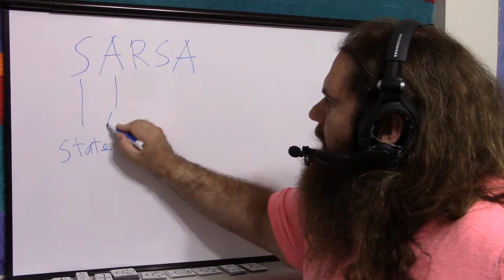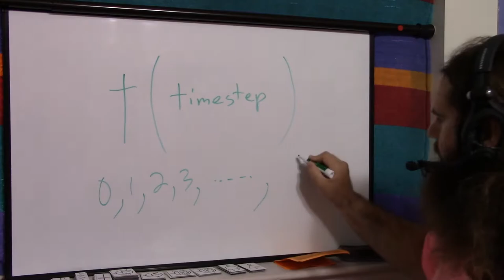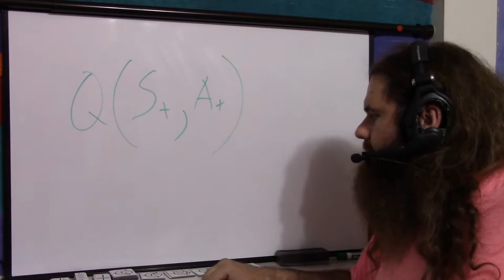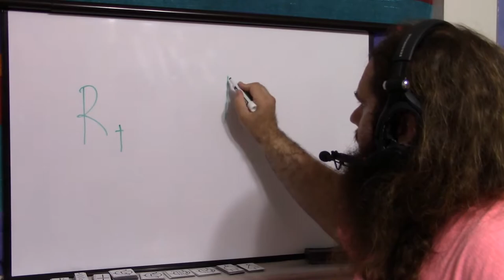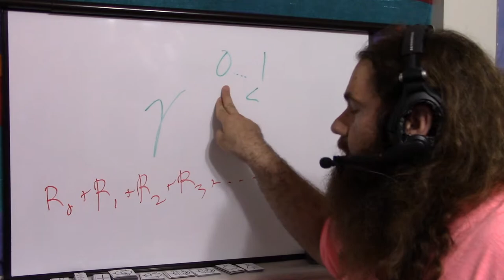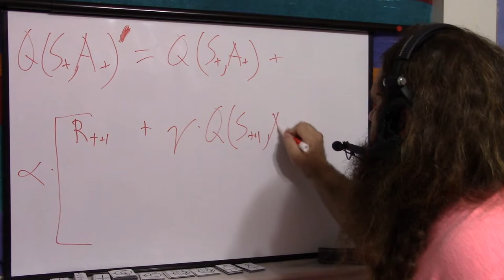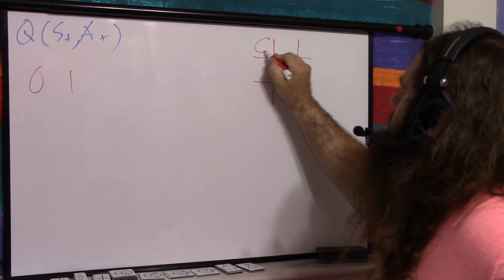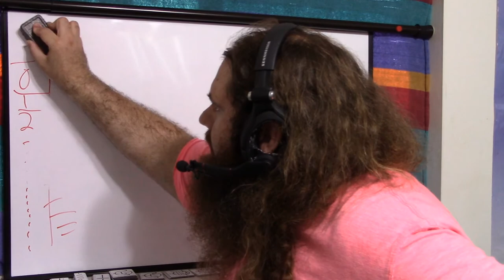AI By Sarsa Reinforcement Learning - It Really Is This Easy - Simply Put